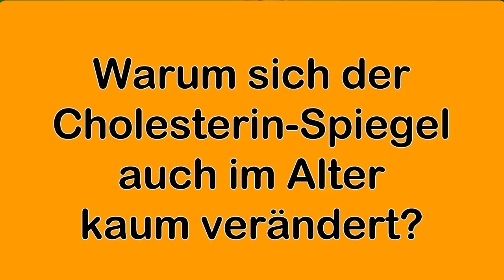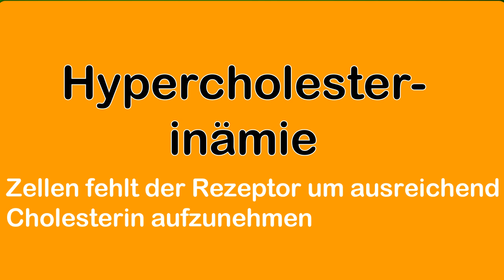Warum Cholesterin so wichtig und nicht BÖSE ist, erfährst du hier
Warum Cholesterin so wichtig ist und nicht Böse, erfährst du in diesem Video. Die Cholesterin Lüge! Alles Liebe GeJo

👌 +Vitamin K2 bei AMAZON sehr zu empfehlen all trans:

👌 Zum Entgiften und Superfood-Chlorella-Spirulina-Kelp Bio Algen:

👌 Lugolsche Jod-Lösung 5 %, diese verwende ich:

👌 Das DMSO Handbuch:

👌 DMSO pharmazeutische Qualität:

👌 MSM Kapseln hochdosiert:

👌 Vitamin K 2 Kapseln:

👌 Vitamin B 12 Lutschtabletten und bioverfügbar:

👌 Den Darm wiederherstellen mit anorganischem Schwefel:

👌 Krebs verstehen und heilen: